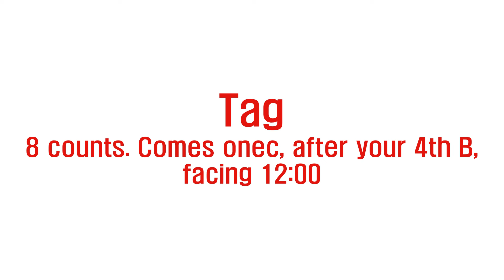[중급] Made for Dancing Line Dance (Tutorial) [Lineinus]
Choreographer: Darren Bailey (UK), Guillaume Richard (FR) & Niels Poulsen (DK) - October 2024

(사)라인댄스퀸코리아협회 부회장